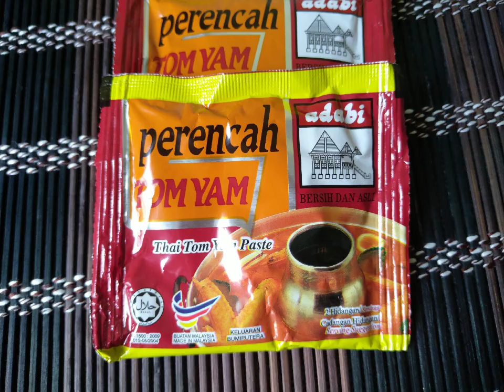epi09 Tom yam ayam perencah adabi|cepat Dan mudah campak -campak je...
hai,assalammualaikum..menu hari ni saya masak Tom yam Yang mudah Dan cepat sesuai untuk ibu2 yang sibuk bekerja serta Suri rumah tangga...masak campak2 je dah siap..

bahan-bahan
½ ekor ayam
½ bawang Holland
1 paket bebola ikan
1 biji tomato
½ lobak merah
½ Bunga kobis
8 biji cili hijau Thai
10 helai daun limau purut
1 btg serai
1 biji bawang
2 paket perencah adabi
1 senduk SOS ikan
jus limau secukup rasa
1L air
garam secukup Rasa
bahan perasa

ingredients
½ chicken
½ yellow onion
1 packet fish ball
1 tomatoes
½ carrot
½cauliflower
8 Thai green chili
10 Kaffir limes leaves
1 lemongrass
1 onion
2 pack Thai Tom yum paste
1 spoon fish sauce
lime juice
1L water
seasoning
salt